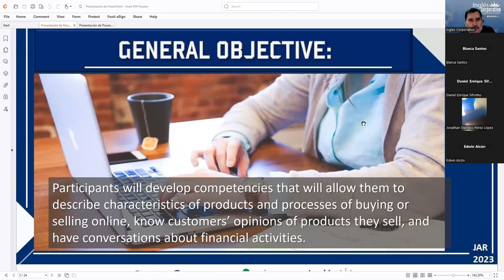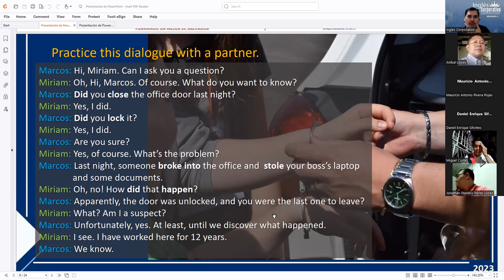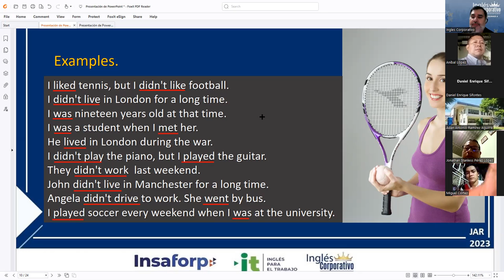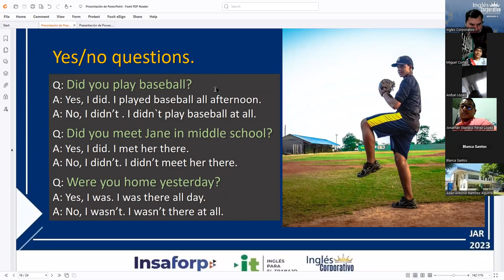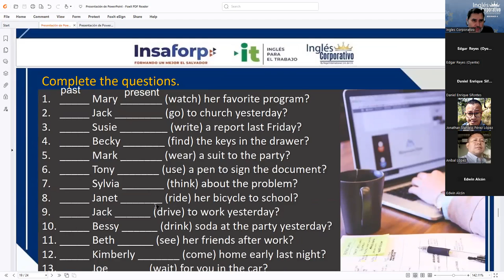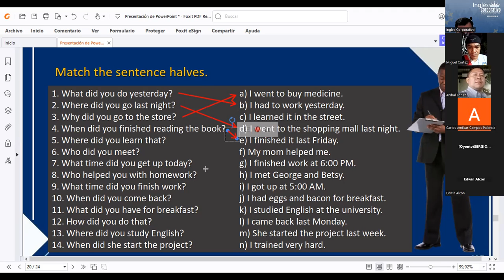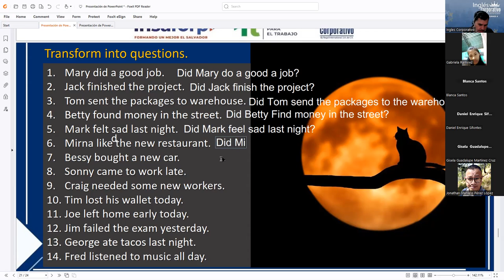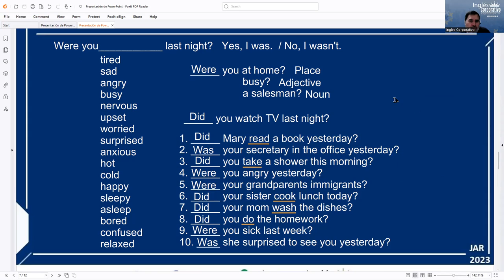Session 13 04-10-2023 AC29750-0031-2023 RODRIGUEZ – SIMPLE PAST YES – NO QUESTIONS.